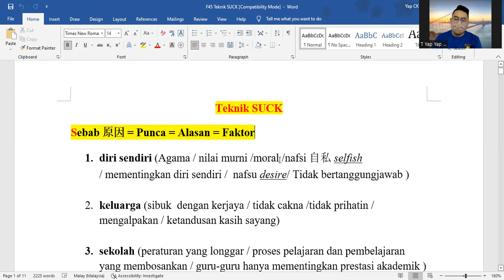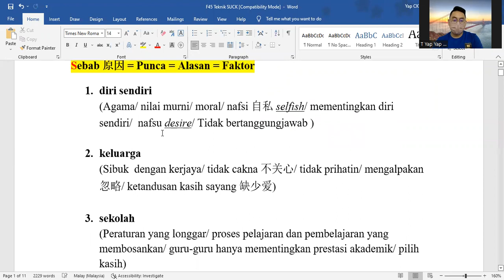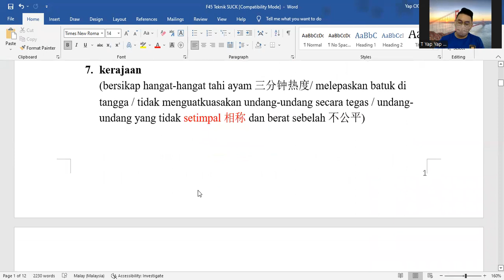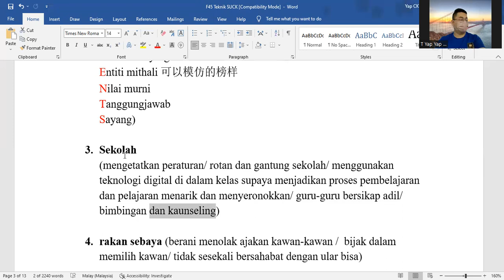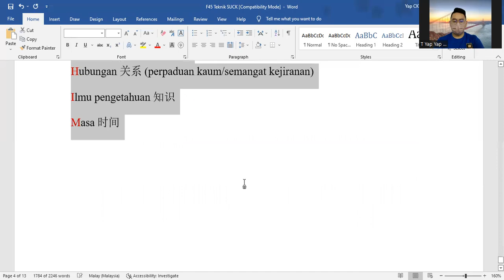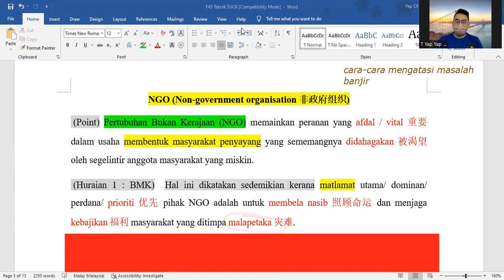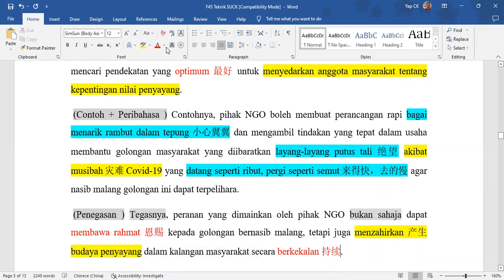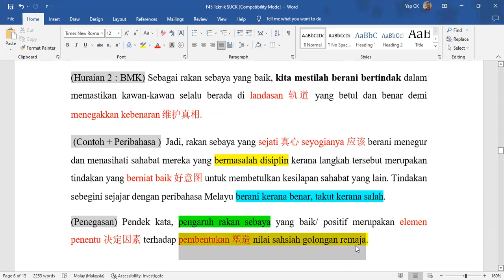【5 Dec 2022】 Karangan SPM